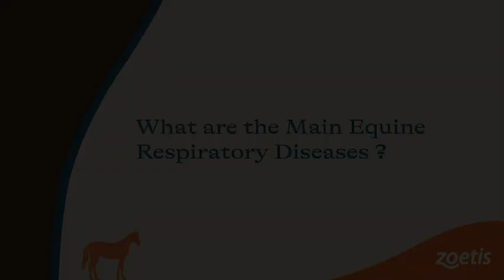What are the Main Equine Respiratory Diseases?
Robert Holland, DVM, PhD, director of outcomes research, Zoetis, provides and overview on the key equine respiratory diseases, equine influenza and equine herpesvirus, and the effects they can have on horse health.